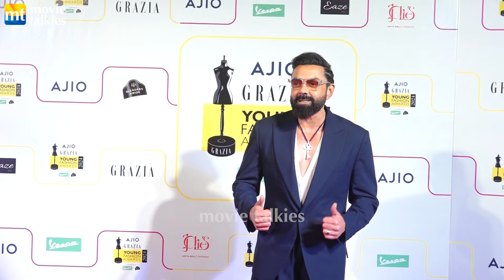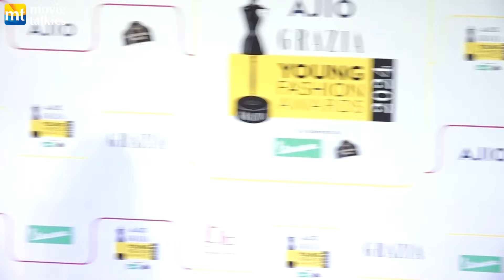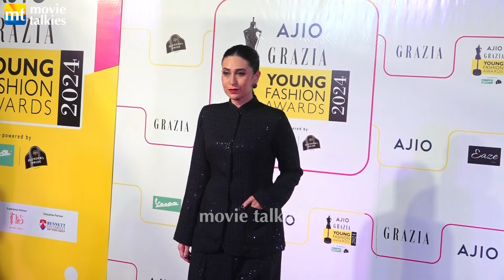Shraddha, Disha, Ananya, Mrunal, Avneet, Mouni, Richa-Ali, Karishma, KJO, Lord Bobby at Award's Show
Shraddha Kapoor, Disha Patani, Ananya Pandey, Mrunal Thakur, Avneet Kaur, Mouni Roy, Richa Chadha-Ali Fazal, Karishma Kapoor, KJO, Lord Bobby at Award's Show